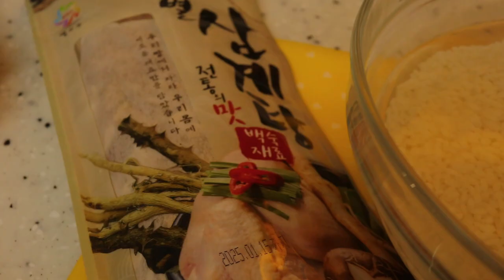지치고 힘든 날, 에너지 충전이 필요할 때 최고의 음식들💕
😊 재미땅 * JMTTang 입니다.

📢 문어해신탕, 삼계탕과 전복죽은 손질부터 만드는 방법까지😆

👉원기회복, 기력회복, 에너지충전,

✔You can watch it with the subtitles you want.😉

✔구독❤ 좋아요👍 는 큰 힘이 되는 사랑입니다. 감사합니다.